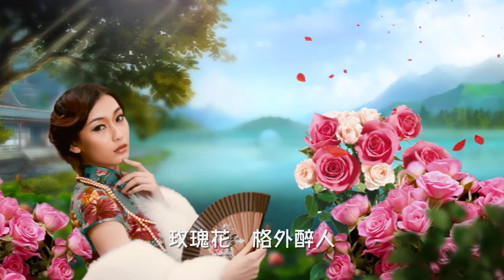薰妮【霧裡玫瑰 1980】(歌詞MV)(1080p)(作曲：顧嘉煇)(填詞：盧國沾)香港電台廣播劇《霧裡玫瑰》主題曲(Fanny Wang)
演唱：薰妮(Fanny Wang)
作曲：顧嘉煇
填詞：盧國沾
香港電台廣播劇《霧裡玫瑰》主題曲

玫瑰霧裡 難辨遠近 仿如緣份
霧到深時 更是迷離 找不到霧裡人
雲裡霧裡 人在那裡 不停垂問
若要追尋 不得指引 終日愁困
漫山 香氣飄溢 玫瑰花 格外醉人
清風吹過 送去白霧 始見情繽紛
玫瑰霧裡 期望你着意 把距離移近
若有真情 可否指引 不再讓我迷困